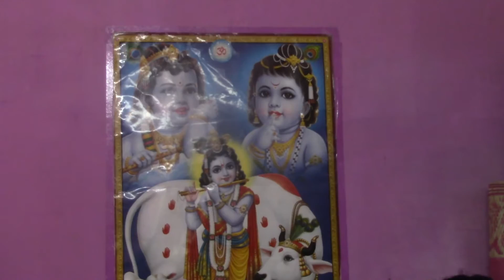सिर्फ 7 दिन में आशारामजी बापू ने अहमदनगर में ऐसी शक्तियाँ जागृत की जो इतिहास के 17 साल में नहीं हुआ